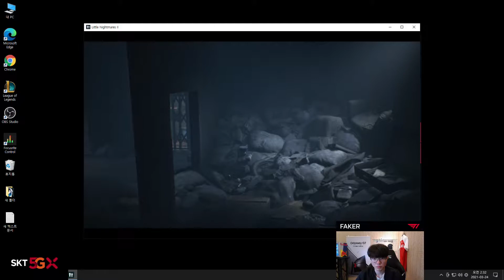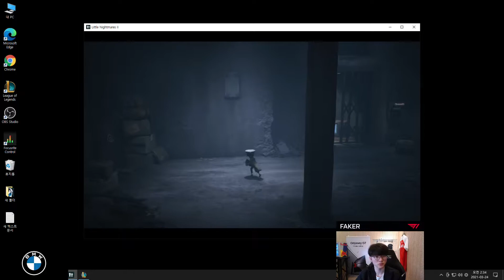Faker Katarina VS Syndra |MID| Grand master|KR [Full Gameplay]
league of legends
Faker Katarina mid
Grand master  KR